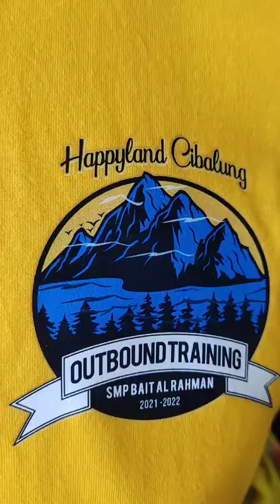Cetak Kaos Raglan Sablon DTF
kali ini saya membuat video untuk proses pengerjaan kaos raglan dengan sablon dtf.

berbahan katun 24s dengan warna kuning kunyit dan lengan biru dongker

buat kalian lagi butuh cari jasa konveksi atau pembuatan kaos angkatan SMP SMA SMK atau universitas kami siap bantu produksi.

dengan harga terjangkau kualitas yang wow kami bantu kerjakan project anda.

langsung aja hubungi kontak dibawah
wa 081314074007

GRATISSSSSSSSSSSSSSSS

Video menarik lainnya Seputar SABLON DTF

GRATISS